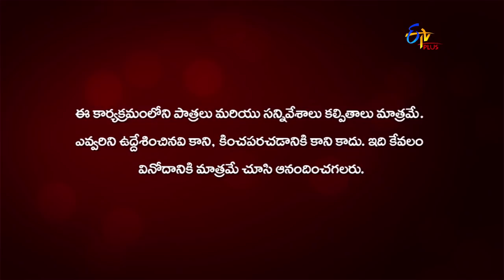Anthahpuram | 30th September 2020 | Full Episode 120| ETV Plus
Rajeshwari Devi eavesdrops on Rudraiah's conversation with Mangamma and learns about Manohar's intentions. Harish finds about Mrunalini's weakness.